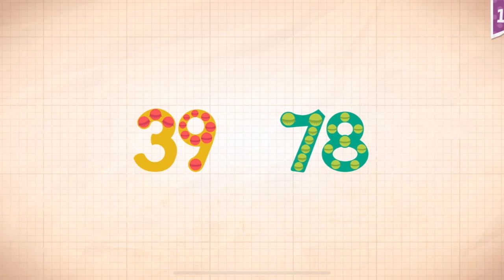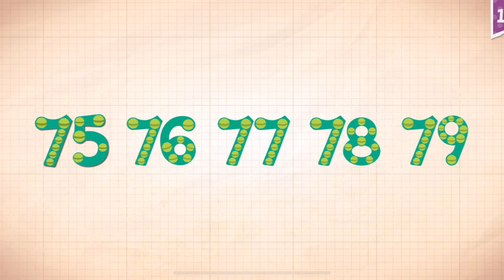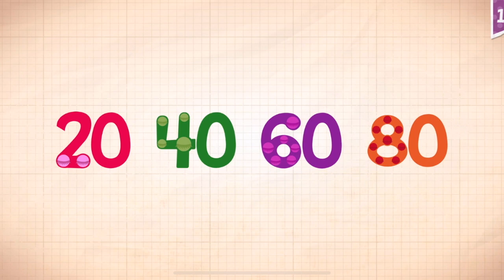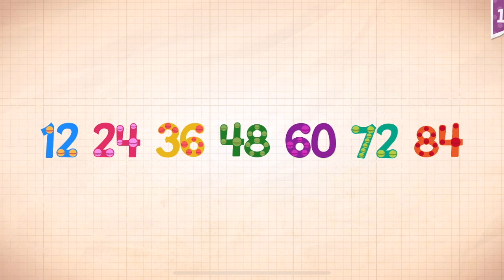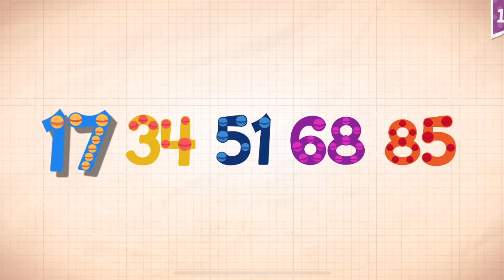Endless Numbers Learn To Count 1 to 10 Best App For Kids Count 1 to 50